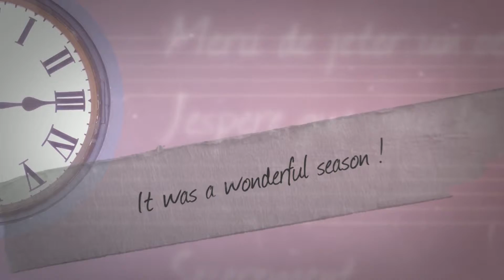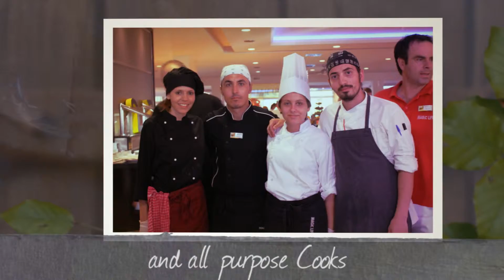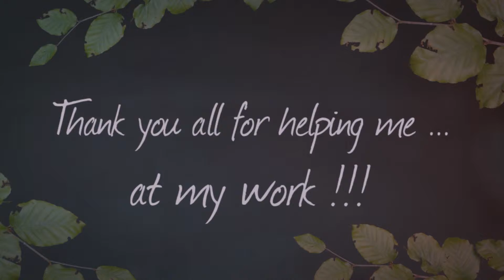Vassilios Canellos - Review Summer Season 2015 (HD 1080p)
I want to thank you all for your co-operation and your will to implement every goal. You are an awesome power for every employer.